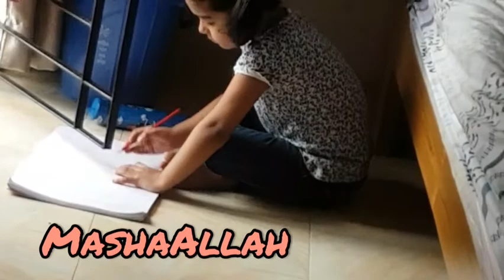Amader golpo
Assalamualaikum. Asa kori ajker video ta onek valo lagbe . Jara amar notun bondhu tader antorik suvecha r puran bondhuder onek valobasha aivabe e amar pashe theke amake r o uthshaho diben ai asa e rakhi .
. sobai valo thakben .